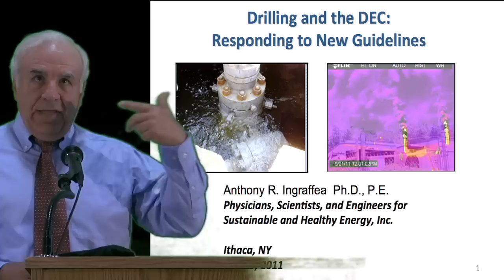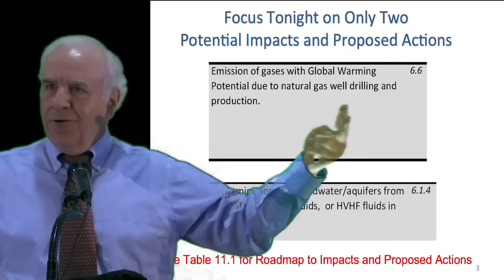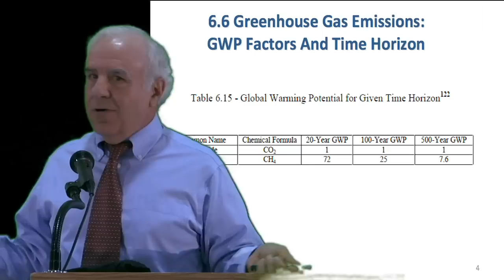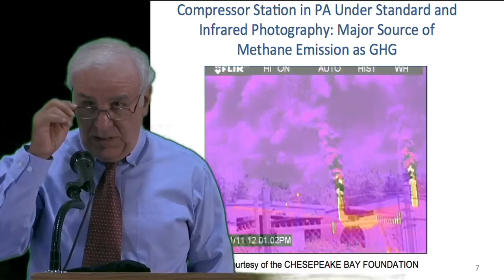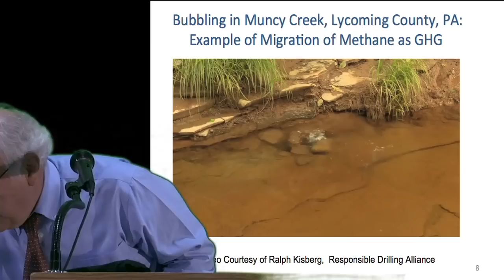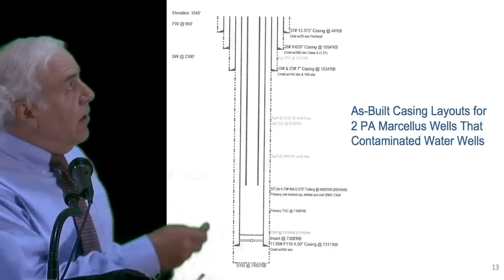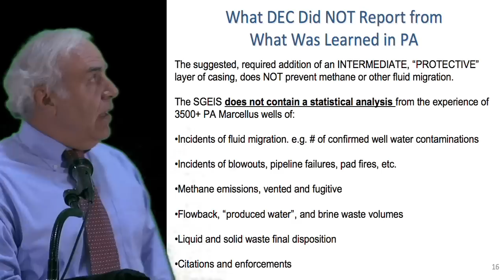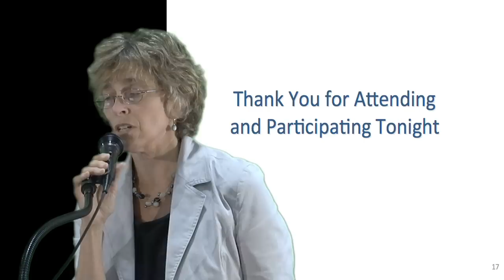3-Tony Ingraffea.. Drilling the DEC: Responding to New Guidelines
Tony Ingraffea is the Dwight C. Baum Professor of Engineering and Weiss Presidential Teaching Fellow at Cornell.  Since 1974, he has conducted RD in various aspects of oil and gas drilling, cementing, fracing, and pipeline science, engineering and technology.

July 25, 2011. Women's Community Bldg., Ithaca, NY. In an effort to learn about the NY Department of Environmental Conservations's new 1,095-page guide (SGEIS) and help area residents prepare comments, a consortium of groups convened a free, public forum. Part 3 of 7.  Please attribute ShaleShockMedia.org. Camera  Lighting: Cris McConkey; B-Camera: Bill Huston; Audio Engineer: Bo Lipari. Produced by Cris McConkey.